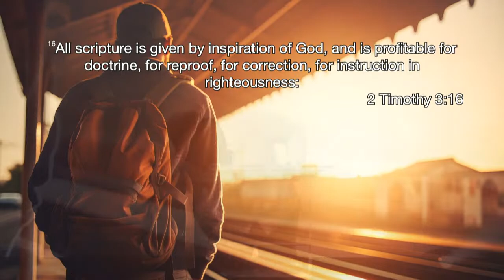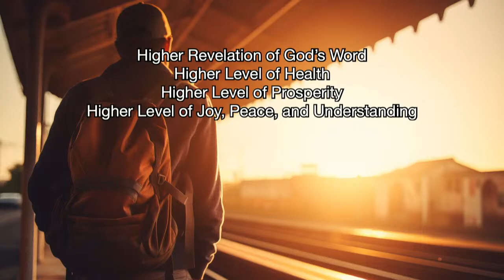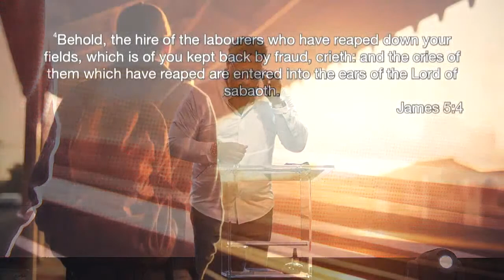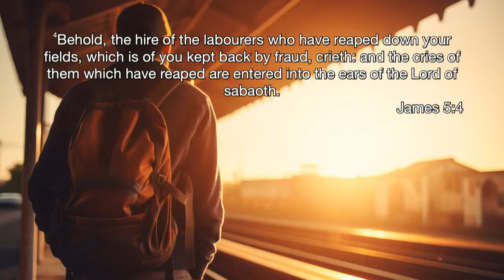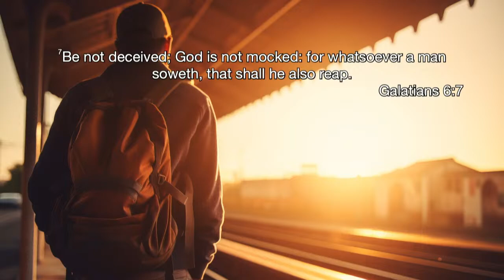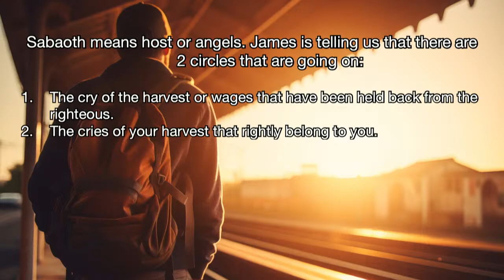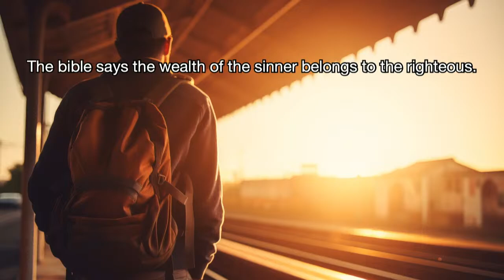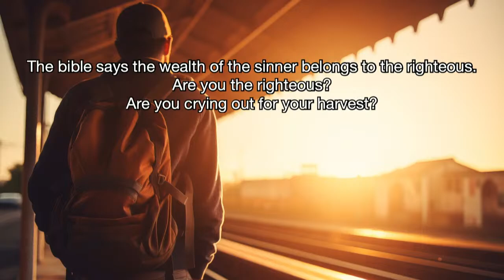Midweek Worship - May 31, 2023